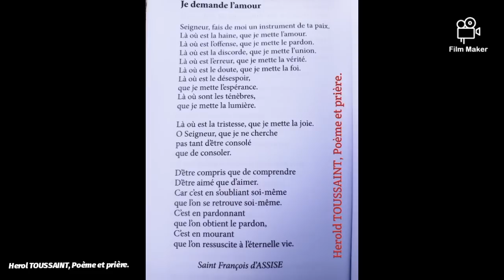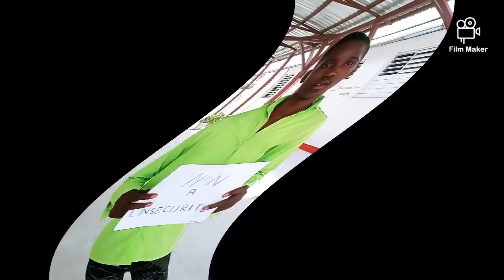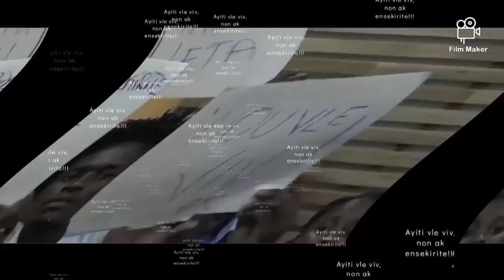Mardi 7 Juin 2022 - Messe du Mardi de la 10ème Semaine Temps Ordinaire Année C